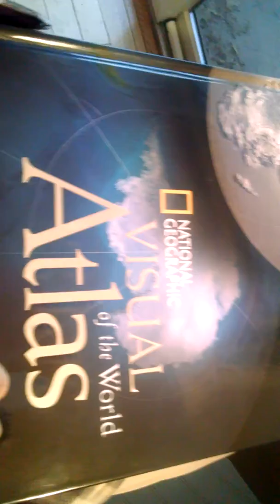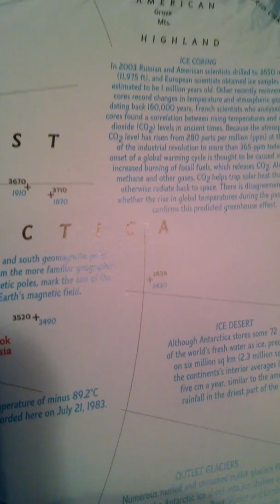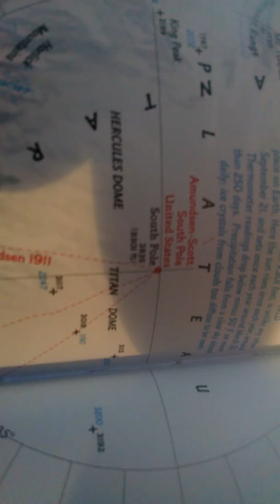dome names in Antarctica.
Nat Geo Atlas of the world coffee table book with dome names in Antarctica. Why call plateaus domes? Interesting in my opinion. Could be nothing.